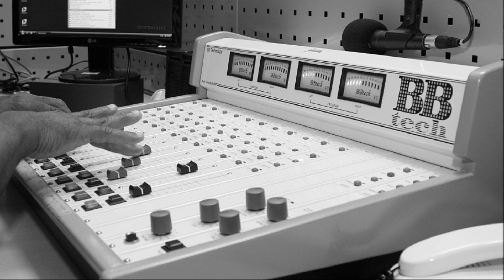OPEN BAR (Iquique) PROGRAMA N°25: Chile v/s Ecuador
Debut Chileno en Copa América 2015. Programa viernes 12 de Junio, Conduce: Sergio Keko Soto - Produce: Backstage